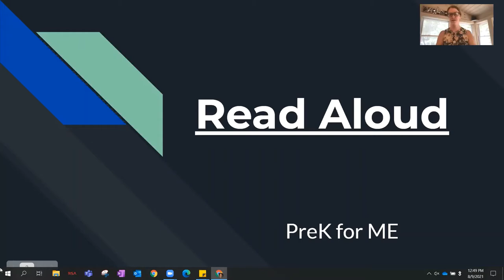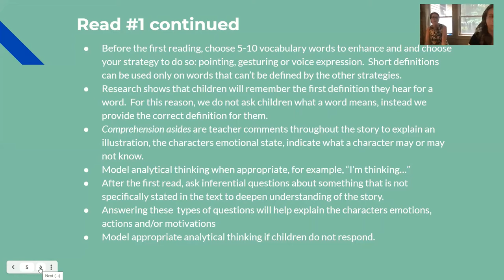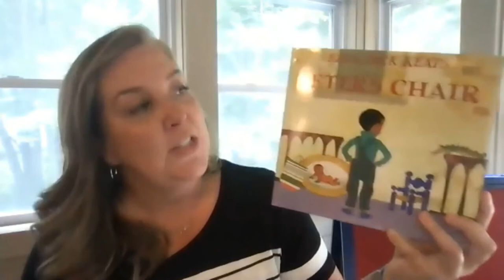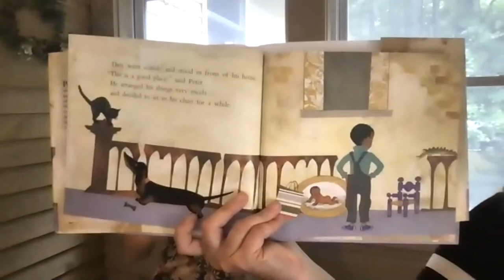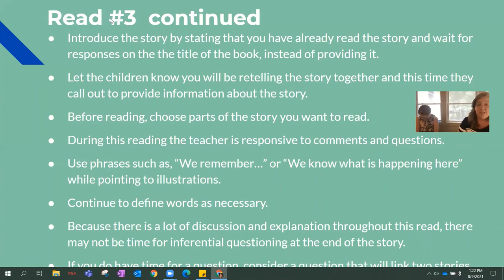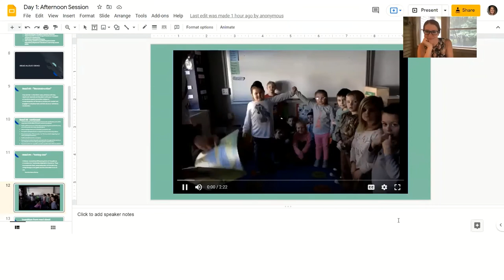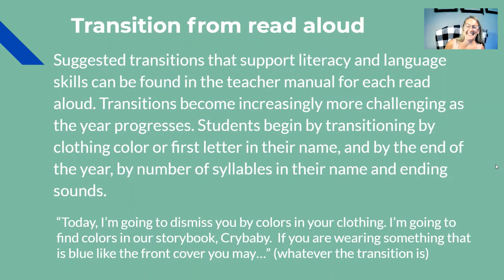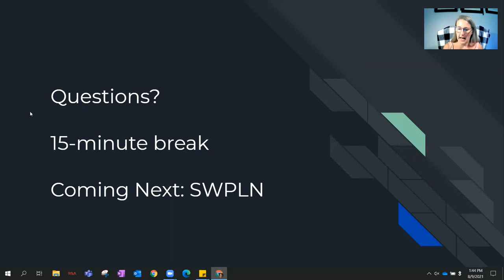POSTPK4ME_Read Aloud.mp4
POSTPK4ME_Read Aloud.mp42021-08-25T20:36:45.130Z